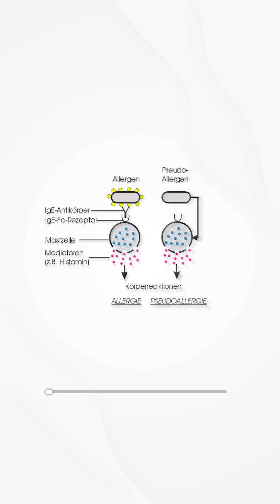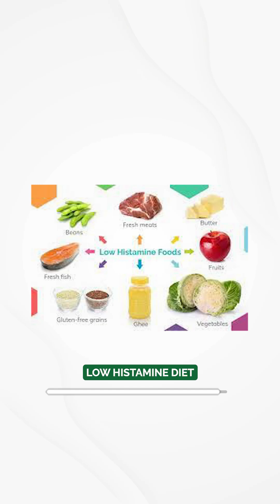🤔 What is Histamine Intolerance?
Did you know that histamine intolerance can mimic food allergies? It's known as a pseudo-allergy because the symptoms are very similar to allergies, like swelling, rashes, and even breathing issues.

💊 Many unknowingly take antihistamines, but that’s not the solution! The root cause lies in your body's inability to break down histamine due to a deficiency of the enzyme DAO.

🚫 The best approach? A low histamine diet – because no medicine can truly treat histamine intolerance!

Stay informed and protect your health!